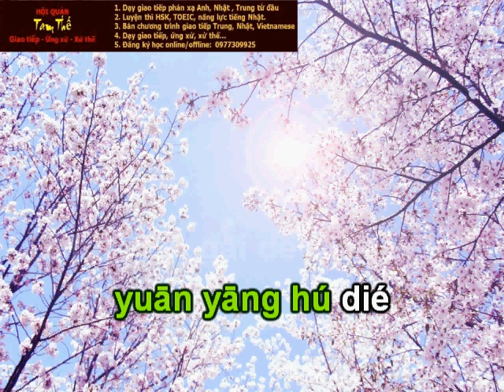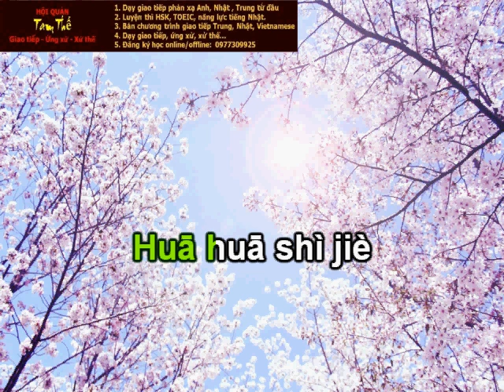Mộng uyên ương hồ điệp karaoke beat nữ 鸳鸯蝴蝶梦伴奏